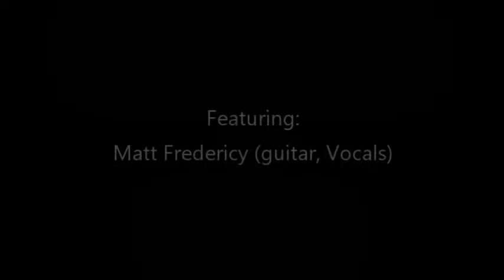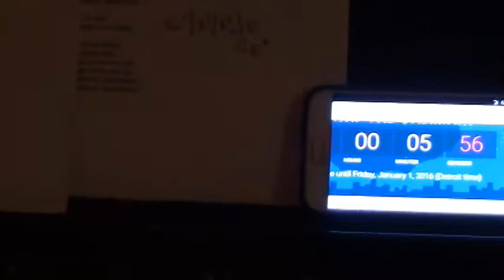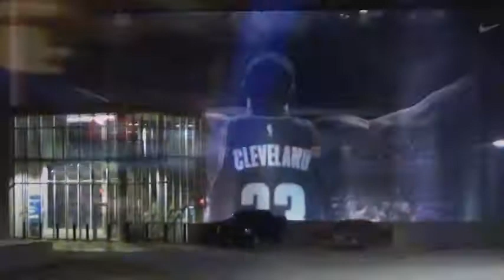Mike Bruckman Piano Performance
A performance at the Renaissance Hotel closing out the year. I selected 10 songs from that year to sprinkle into the night, a few of which are in this video (ie: Lean On, The Hills, Hotline Bling, and Ellie Goulding to name a few)